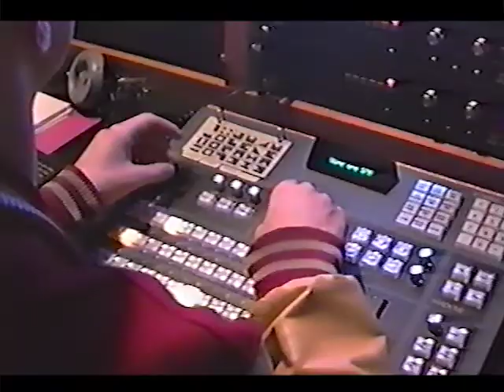Promo - 1994 Fort Vancouver High School Video Yearbook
This is a promo I shot for the Fort Vancouver High School Video Yearbook of 1994. The commercial was aired over the close-circuit TV morning announcements show.